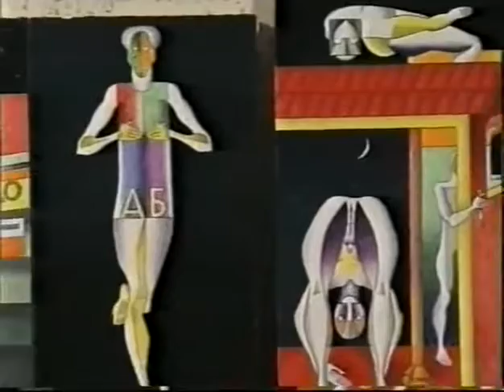Grupa PETUM Portret umetnika, 1997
Umetnička grupa PETUM (pet umetnika) osnovana je 1997. godine. Osnivači su četiri slikara Zoran Todor, Bratislav Petrović, Goran Rakić, Vidan Papić i pisac Dejan Crnomarković. Grupa je imala izložbe u više gradova u Srbiji, a prestala je sa radom šosle smrti jednog člana, Bratislava Petrovića.